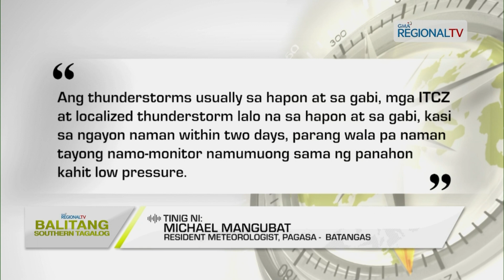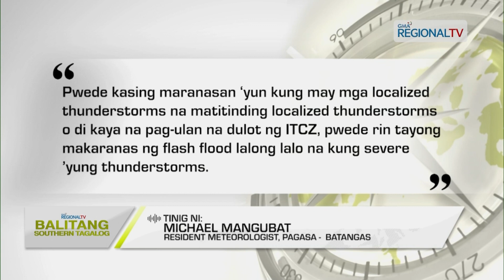Balitang Southern Tagalog: Bantay-Panahon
Kalat-kalat na pag-ulan sa hapon, asahan ngayong linggo dulot ng ITCZ ayon sa PAGASA; Publiko, pinapayuhan ng pagasa na maghanda sa banta ng malakas na pag-ulan tuwing hapon.